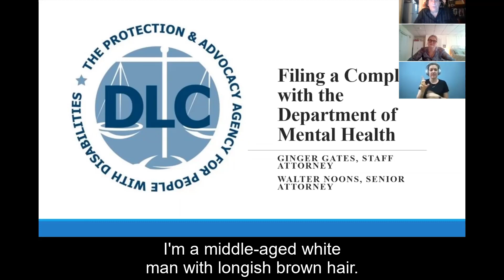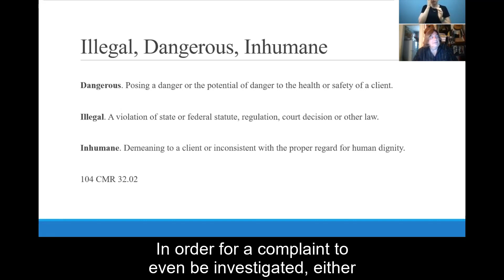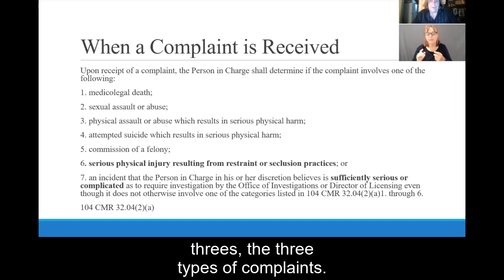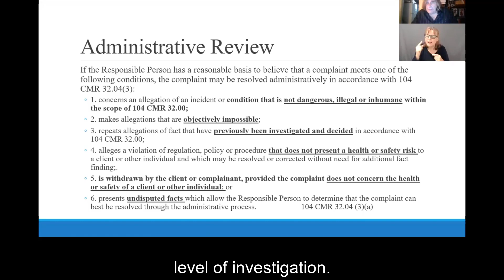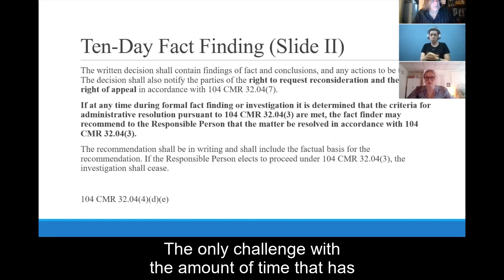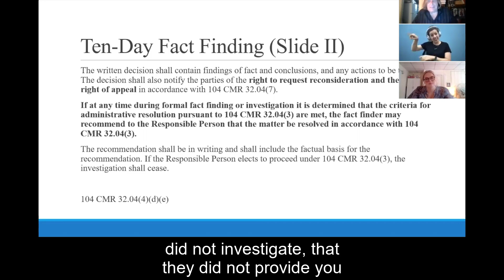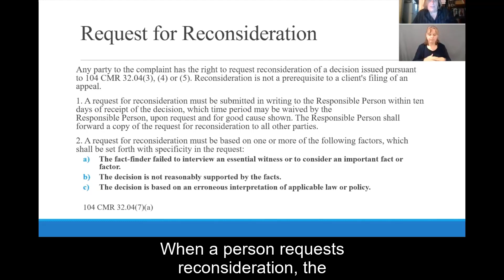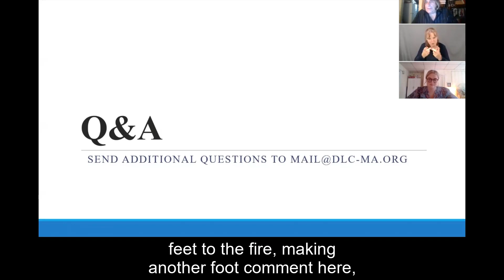Filing a Complaint with the Department of Mental Health